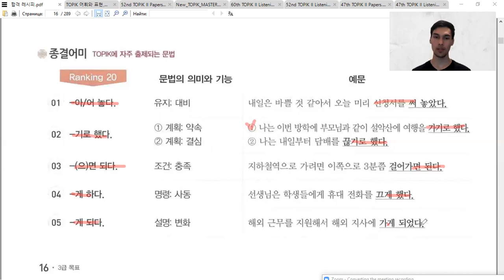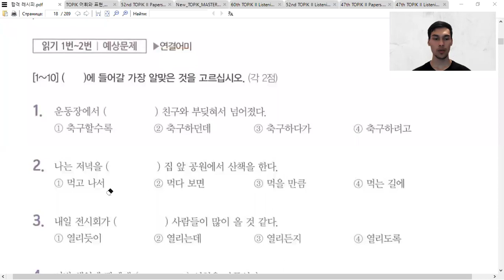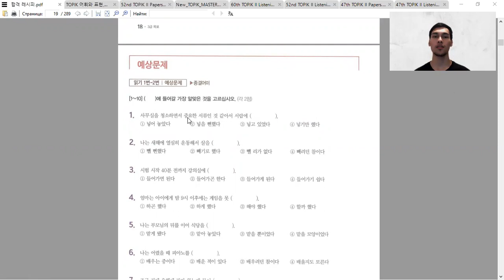.KOREYS TILI DARSLAR // KOREYS TILI TOPIK II 읽기1번~2번 쉽게 푸는 방법 // KOREYS TILI GRAMMATIKASI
Assalomu alekum yana Youtube orqali sizlar bilan ko'rishib turganimdan judayam xursandman:)
bugun 읽기 darslarini davom etirgan holda 읽기 1-2 savol turlarida eng ko'p ishlaydigan YAKUNLOVCHI grammatikalarni o'rganamiz  va ushbu grammatikalarni 읽기 bo'limidagi o'ziga xos manolarni ko'rib chiqamiz ushbu grammatikalar topik imtihonida 100% ishlaydi shu sababli diqqat bilan ko'ring:)
ha aytgancha kanalga a'zo bo'lib like bosishni unutmang 🔔